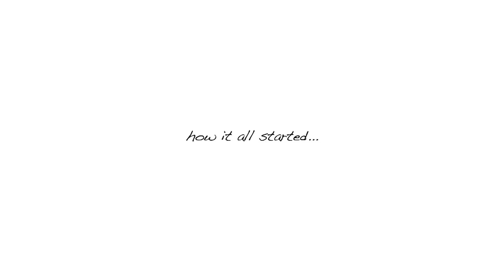Designer Interview Hammitt Los Angeles | Handbago TV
Handbago TV catches up with founder and designer Stef Hammitt of Hammitt Los Angeles Handbags